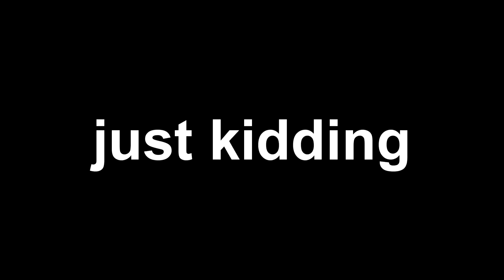FUNNIEST 2V2 EVER | FUNNY CLIPS AND KILLS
2V2'd my friends